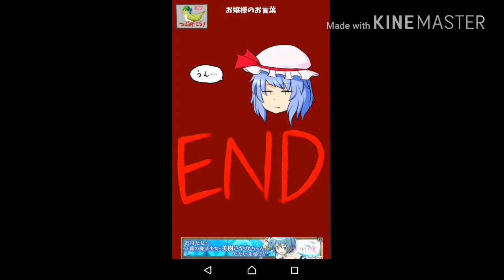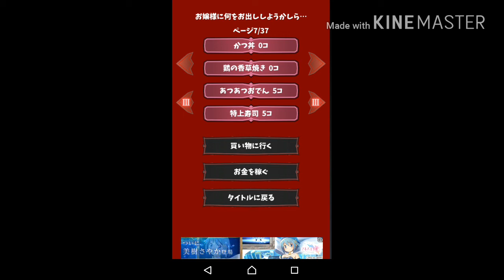【レミリアいじり紅】お嬢様、今日の夕食は… part8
レミさく…いいねー